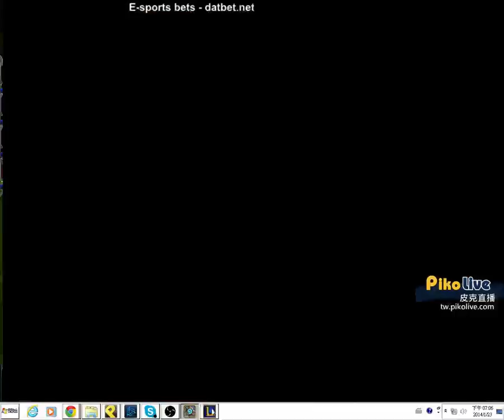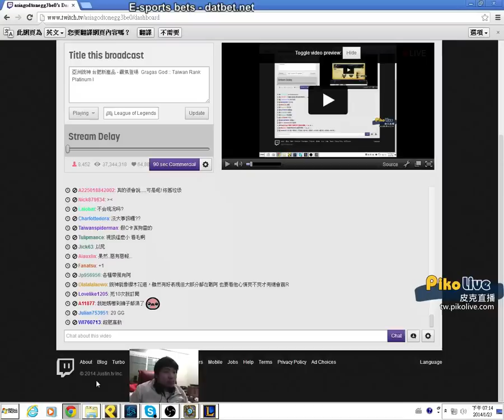統神 奧莉安娜 白金升鑽石bo5 #2 2014/01/23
球女